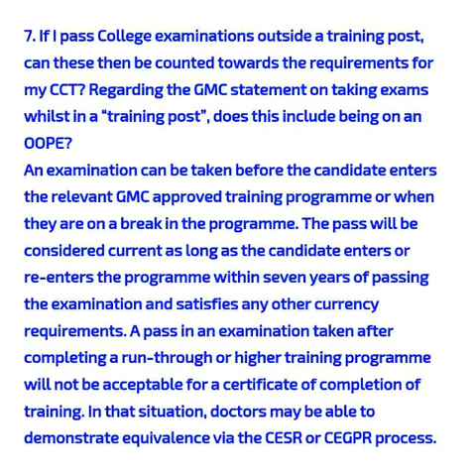the requirements for my CCT in FRCOPHTH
If I pass College examinations outside a training post, can these then be counted towards the requirements for my CCT? Regarding the GMC statement on taking exams whilst in a “training post”, does this include being on an OOPE?
An examination can be taken before the candidate enters the relevant GMC approved training programme or when they are on a break in the programme. The pass will be considered current as long as the candidate enters or re-enters the programme within seven years of passing the examination and satisfies any other currency requirements. A pass in an examination taken after completing a run-through or higher training programme will not be acceptable for a certificate of completion of training. In that situation, doctors may be able to demonstrate equivalence via the CESR or CEGPR process.